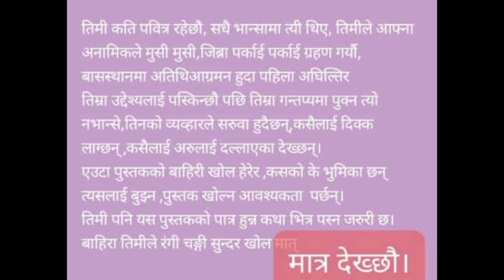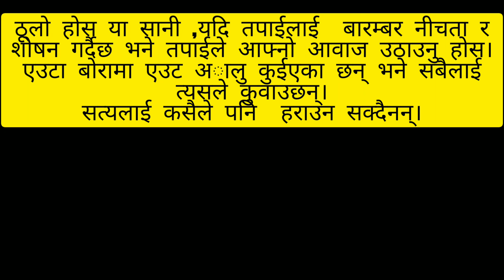kahe sujsw ra photo haru / thank you god for ur unconditional love.